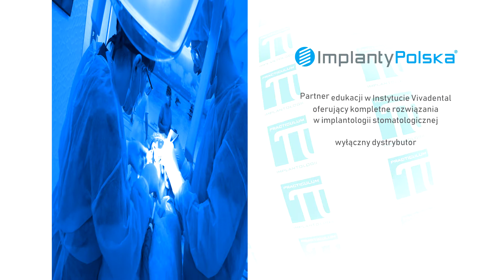Practiculum Implantologii Sezon VII B Sesja 9 zabieg 7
Practiculum Implantologii zapewnia zdobycie wiedzy oraz umiejętności zabiegowych  w implantologii stomatologicznej oraz wprowadzenie implantologii do własnej praktyki i  samodzielne wykonywanie zabiegów.

9.  Sesja to zwieńczenie 10 miesięcznego szkolenia, co potwierdzają  zabiegi u Pacjentów wykonywaane przez Kursanctów Sezonu VII - Grupa B Practiculum Implantologii.

Partnerem szkolenia jest portal ImplantyPolska.pl wyłączny dystrybutor systemu implantologicznego Axiom oraz zaawansowanych produktów dla stomatologów firmy Anthogyr. Zobacz filmy: